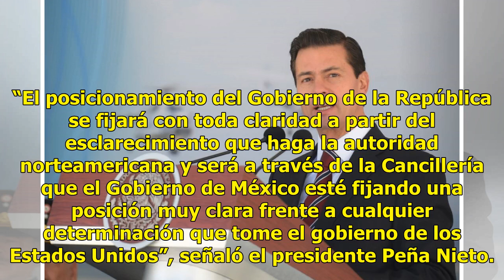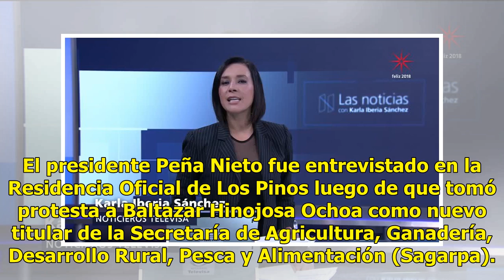México esperará aclaración de EU sobre tropas en la frontera, dice Peña Nieto - Televisa News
El presidente de México, Enrique Peña Nieto. El presidente Enrique Peña Nieto informó que su gobierno esperará a que las autoridades de Estados Unidos aclaren el motivo del envío de su guardia nacional a la frontera con México para dar un posicionamiento. “El posicionamiento del...

{hashtag}